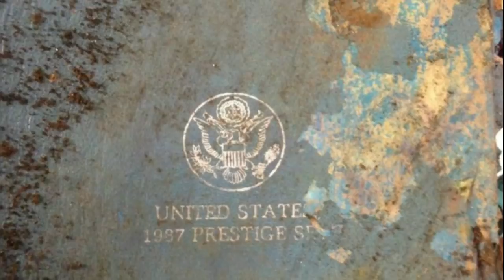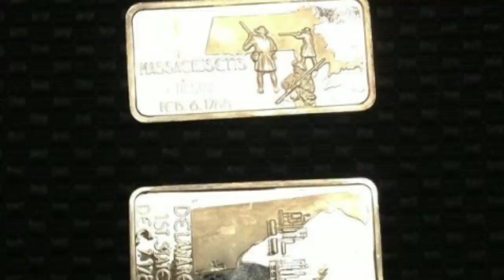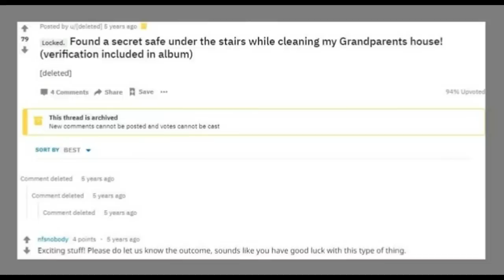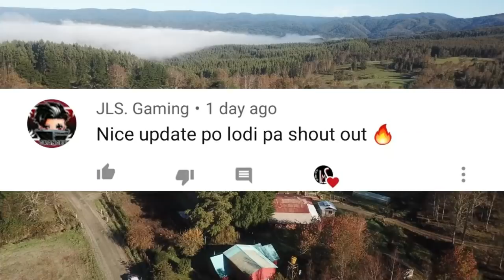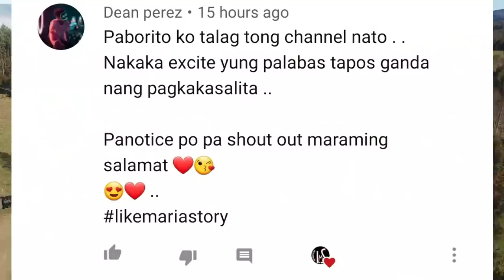Ano Kaya ang mga Bagay na Natagpuan sa Lumang Bahay ng Kanyang Lolo na Ipinamana sa Kanya | LMS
Maraming salamat po mga KAIBIGAN...

Sa unang tingin isa lamang itong barong barong, na niluma na ng panahon,. Mahigit kumulang tatlong dekada na rin ang walang pumupunta dito. Pero, wala silang kaalam alam na may mga nakamamanghang bagay pala ang nasa ilalim nito at naghihintay lang na matuklasan ng sinumang, unang makakakita dito.
Ang bida sa kwentong ito ay pinamanahan ng isang lumang kubo, matapos mamatay ang kanyang lolat lolo, pero hindi nya inaasahan na ang mga bagay na matutuklasan nya dito, ay talagang ikagugulat nya. Nabuo na sa kanyang isip ang plano para sa pag-aayos ng bahay, upang maibenta at magkaroon ng kaunting kita. At ang pagtuklas ay magaganap sa panahon kung saan sinimulan nyang ayusin ang barong barong na ito, na talaga namang ikinagulat at nagpabago sa kanyang buhay.

RELATED CHANNEL
Tuklas TV
Kaalaman
ClarkTv Facts
Kamao TV
Marbz TV
Madam Info
Awe Republic
Win Yt
Tinagalog
LeonMata Tibi
Tinig Ph
Bulalord
Alam mo Ba to?
Pinoy Mysteries
Bright Side
Dahon Tv
Eizzel Tv
Mind Boggler
Historya Channel
What If
Riddles
iJuan Tv
Marvelous Facts
Karunungan Channel
Istorya
Serial Thinker PH
JMix Official

Lexi Lore
RogerRakker
Vhong Navarro
Tukomi
Senpai Kazu
Cong TV
Paolul
Makagago
Rated K
BITAG OFFICIAL
Ja Mill
Alex Gonzaga
Ivana Alawi